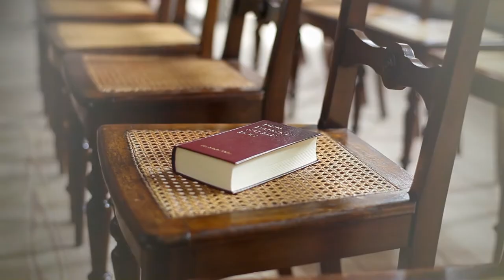What is the yin yang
In this issue of informative videos on the channel «Hello Answer» we will give the answer to the question «What is the yin yang?»